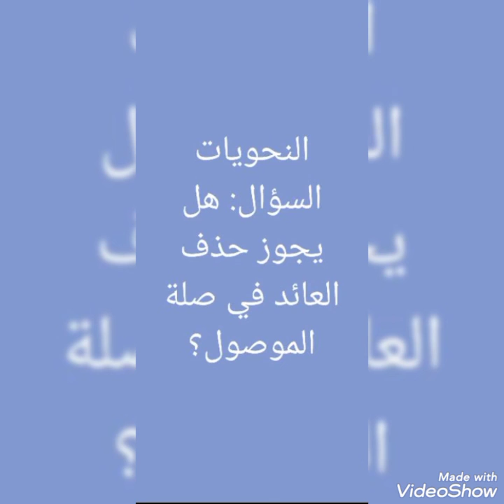🌷 السؤال والجواب🌷هل يجوز حذف العائد في صلة الموصول؟